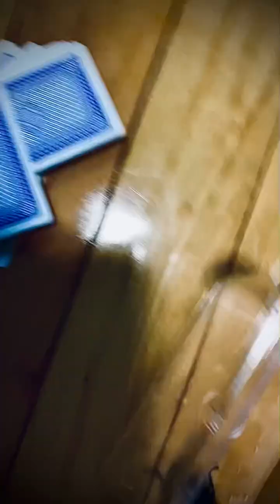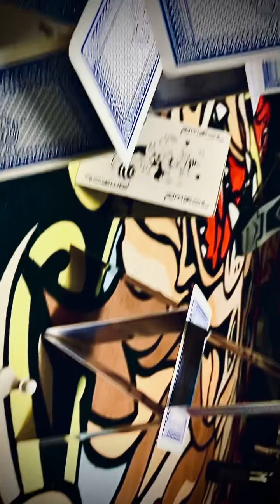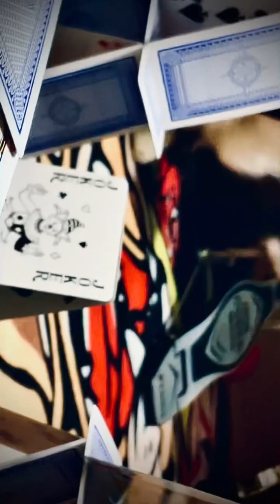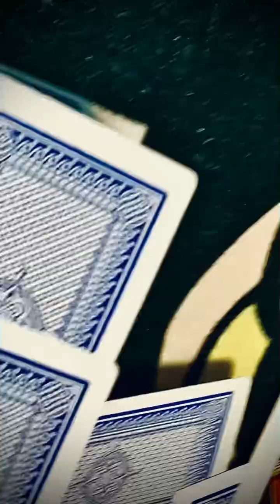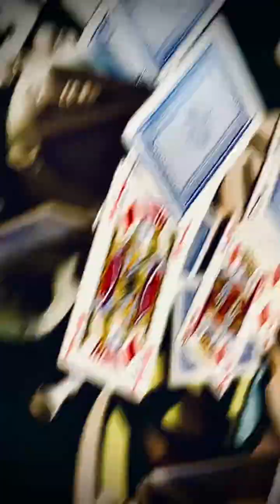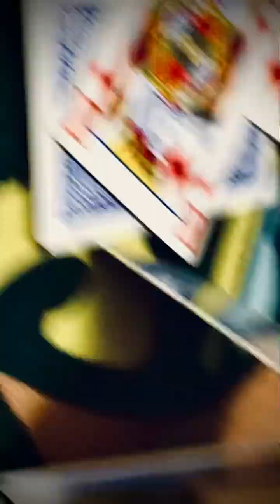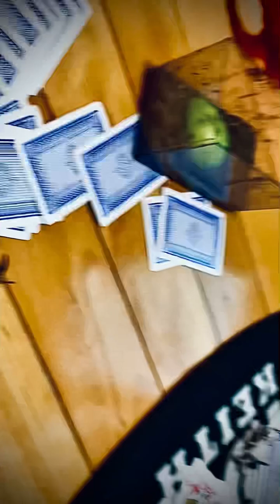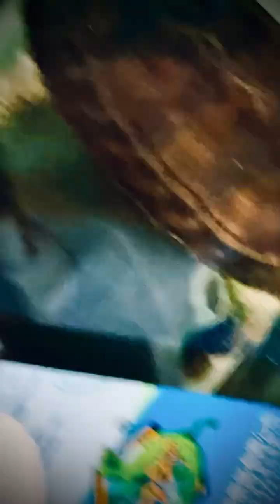Beetle destroys huts made of playing cards!